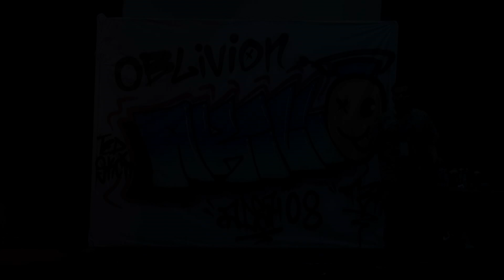Grafitti and Identity. | Aqueel T3K | TEDxSKCT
How Grafitti Art is slowly popularising in India and the misconceptions about it. A small demo of how it is done. A member of Chennai's first Graffiti crew, the third kind - T3K, Aqeel says. "Graffiti, unlike a lot of other street art, doesn't really deliver a message. Inn that sense it is a narcissist form. "An illustrator and artist, he gets his inspiration ( "Soaking up" in graffiti terminology ) from the people around and everday scenerios. He conducts training workshops and judges art competitions. This talk was given at a TEDx event using the TED conference format but independently organized by a local community.